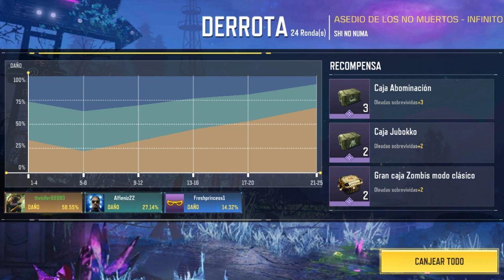zombies cod nivel 25 mobile